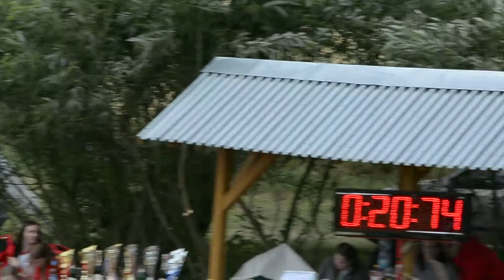Poruba ženy klasika | 24.6.2018 Horná Ves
1. miesto
20,74 (20,30 Ľ)